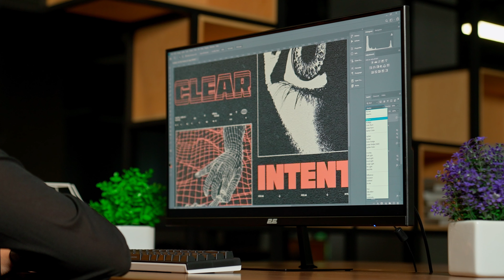About 2E Brand